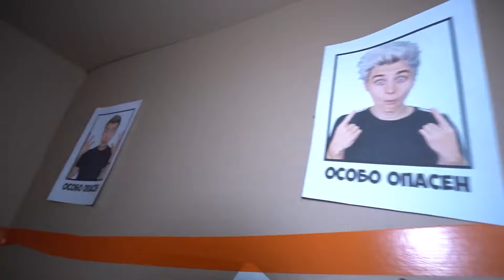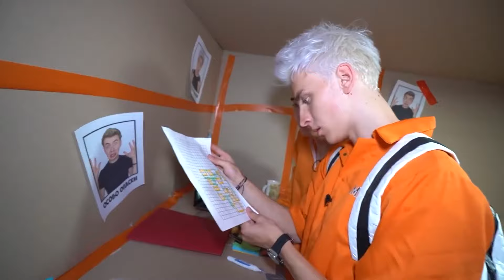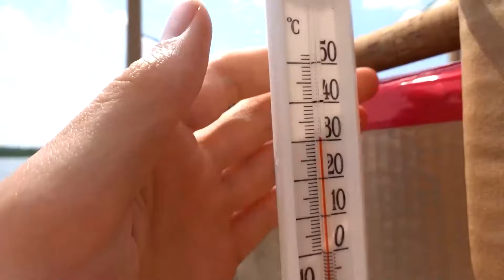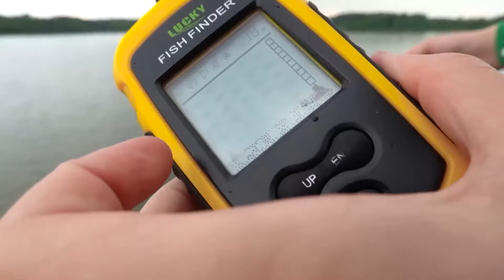FLUCHT aus dem KARTON GEFÄNGNIS Challenge **3 teil**